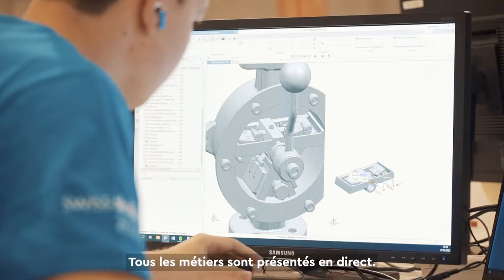SwissSkills 2022 - Swissmechanic | Official Aftermovie (français)